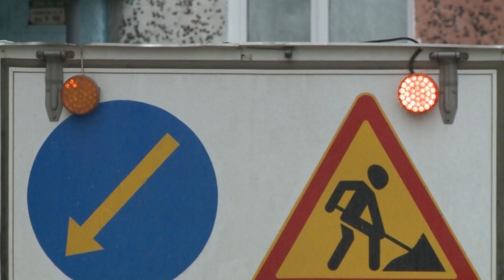В Кировске продолжаются ямочные ремонты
«Горэлектросеть» продолжает ремонтировать дороги в своих дворах. В эти дни подрядчик – центр материально-технического обеспечения города – приводит в порядок двор по адресу: Олимпийская, 38 – 44. Рабочие вот-вот приступят к непосредственной заливке ям. Ориентируются исключительно на погоду.